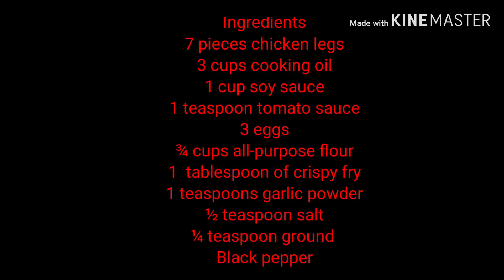Crispy fried chicken by Dudong Rufz cookingTV